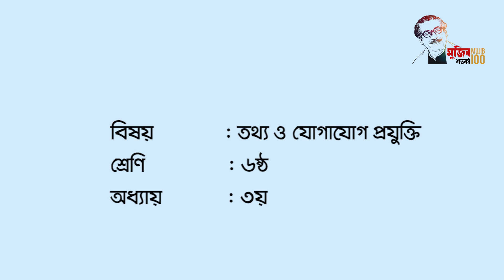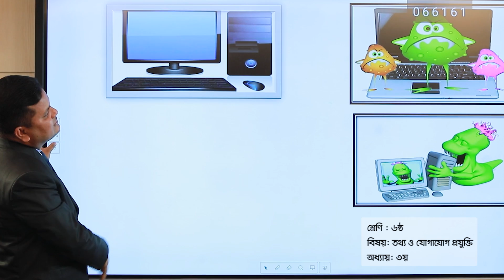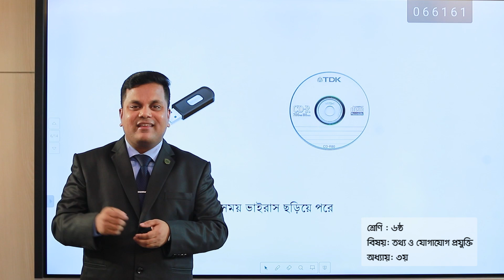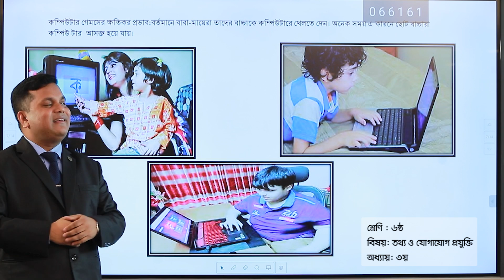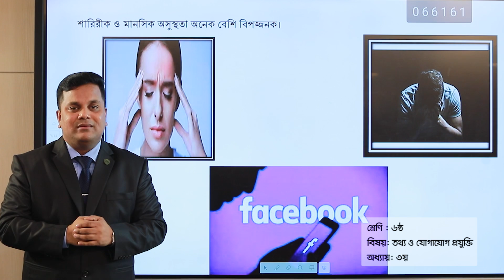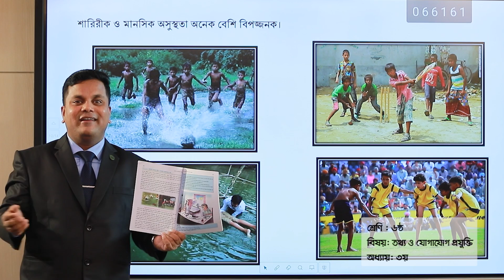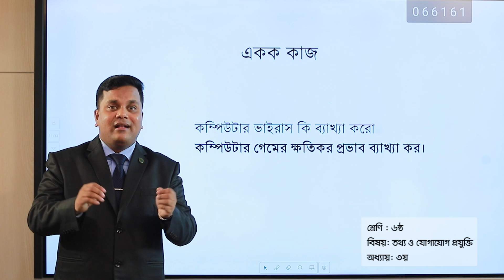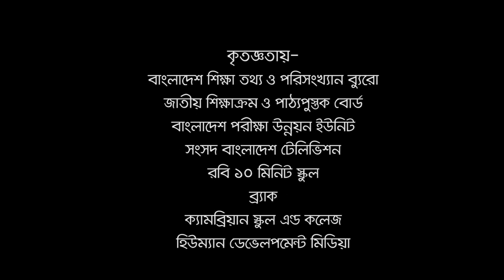তথ্য ও যোগাযোগ প্রযুক্তির নিরাপদ ব্যবহার ।। ICT ।। ষষ্ঠ শ্রেণি ।। অধ্যায় ৩য় ।। আমার ঘরে আমার স্কুল